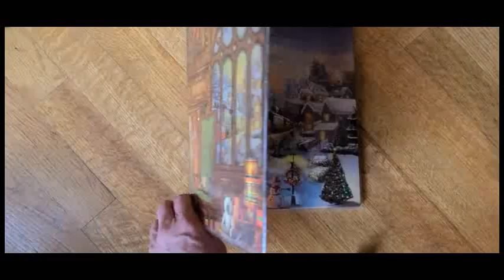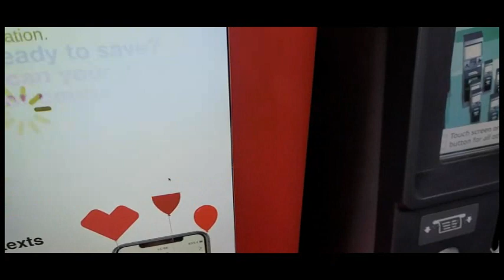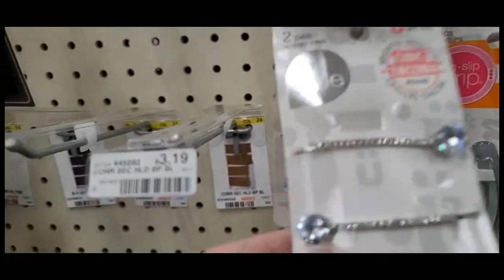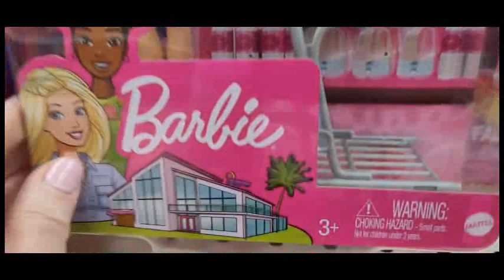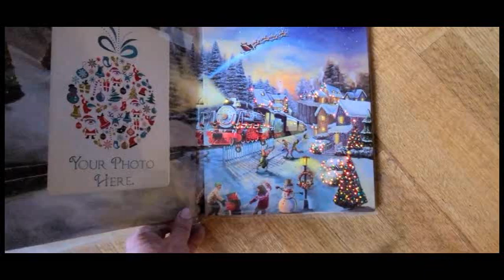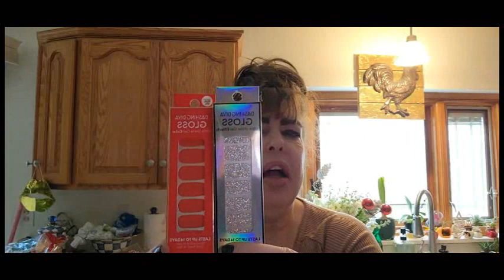BLACK FRIDAY HAUL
We are uploading everyday until Christmas !
Black Friday epic deals !
Shop w/me & haul !
I hope I motivate you to create your own magic !
I am thankful for each & everyone of you !

XO TERESE  over 7000 kisses💋👄💋

Dossier:
Welcome to use my exclusive link for Dossier:

UCx55aRCZ6NheYl6BuKUcx0A
FOOD PRINCESS

Entertainment